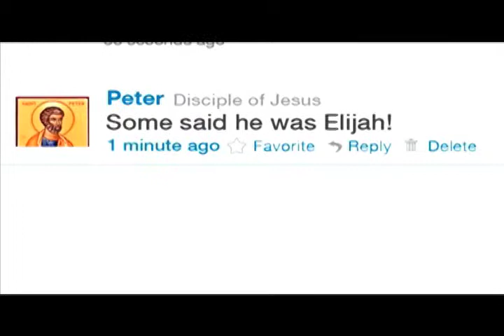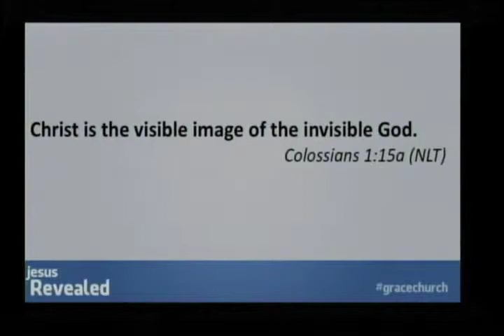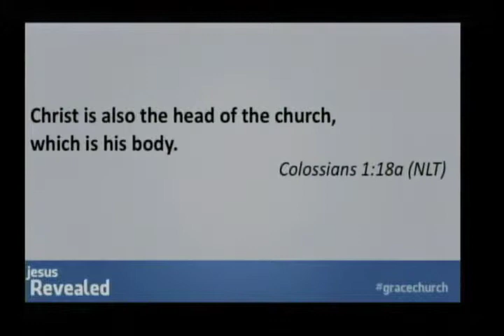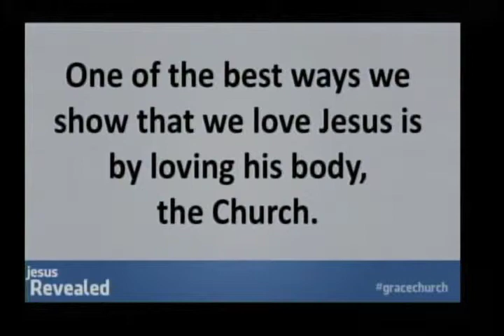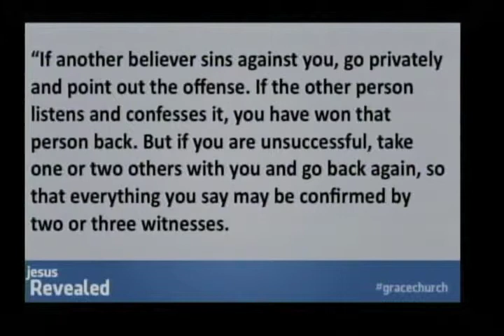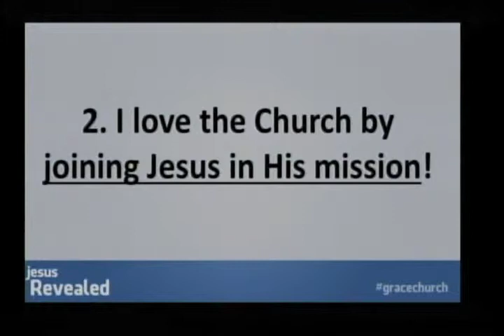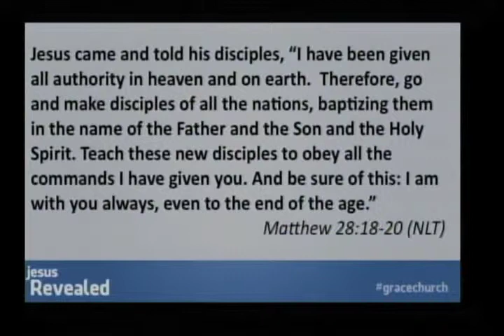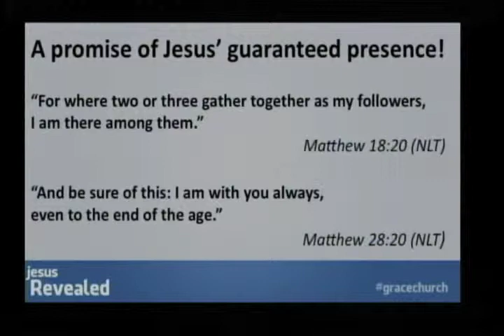Jesus Revealed Part 4 - 05/11/14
Part 4 in the series, "Jesus Revealed"

Grace Church
Cape Coral - Fort Myers, FL